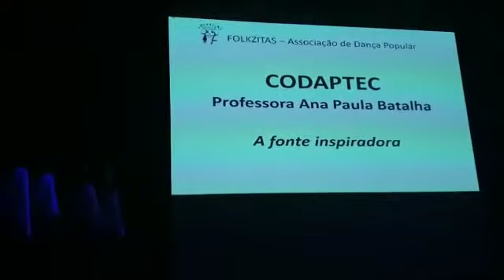Folkzitas Show 10º e 20º aniversário 2